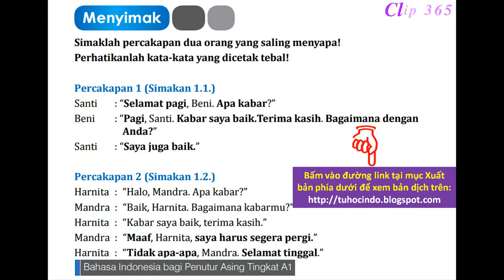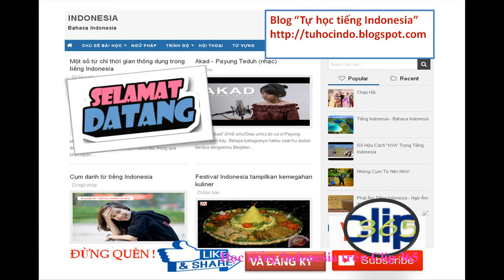Xin chào trong tiếng Indonesia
► ©Bản quyền thuộc về Kênh "Clip 365"